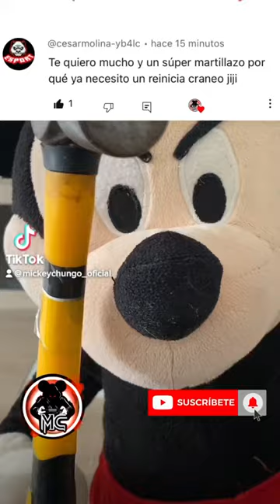MICKEY MARTILLAZO para CESAR MOLINA